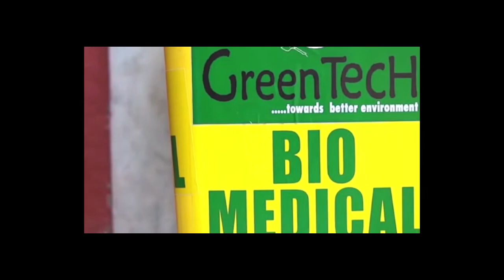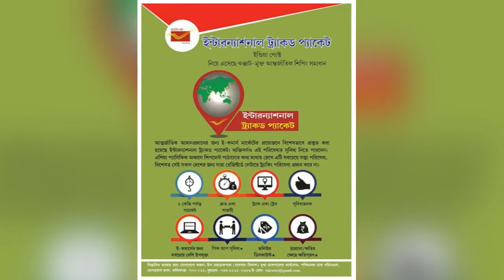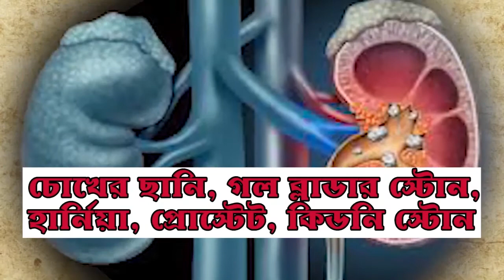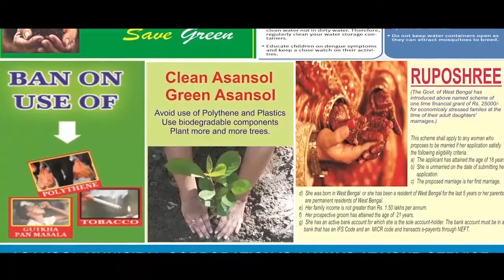রাজ্যে আইন-শৃঙ্খলা ও প্রশাসনিক দুর্নীতির বিরুদ্ধে আন্দোলনে বাম-কংগ্রেস জোট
হরি ঘোষ, জামুড়িয়া: বেকার যুবকদের কাজ দেওয়া, রাজ্যে আইন-শৃঙ্খলার অবনতি, প্রশাসনিক স্তরে ব্যাপক দুর্নীতিসহ একগুচ্ছ দাবি নিয়ে বামফ্রন্ট ও কংগ্রেসের যৌথ মহা মিছিল। জামুড়িয়ার দামোদরপুর দলীয় কার্যালয় থেকে এই মিছিল শুরু হয়ে জামুড়িয়া থানা মোড়ে শেষ হয়। কয়েক হাজার সিপিএম কংগ্রেসের কর্মীরা যোগ দেন এই মহামিছিলে। মিছিল শেষে হয় একটি পথসভা।

পশ্চিম বর্ধমান জেলার সিপিআইএম দলের সম্পাদক গৌরাঙ্গ চ্যাটার্জ্জী জানান, "দেশজুড়ে সাম্প্রদায়িকতার একটি বাতাবরণ তৈরি হয়েছে। এবং বিজেপির তৈরি সাম্প্রদায়িকতাকে রাজ্য সরকার প্রশ্রয় দিচ্ছে। রাজ্যে যে পরিমাণ উন্নয়ন হওয়ার কথা সেই পরিমাণ উন্নয়ন হচ্ছে না। সাধারণ মানুষকে ন্যায্য অধিকার থেকে বঞ্চিত হতে হচ্ছে"। তাছাড়াও তিনি জানান যে "রাজ্যে আইন-শৃঙ্খলা একেবারে তলানিতে ঠেকেছে। পঞ্চায়েত থেকে বিভিন্ন সরকারি দফতরে দুর্নীতি চলছে। বেকার যুবকরা কাজ পাচ্ছেন না"। কংগ্রেস নেতা ভক্তি চক্রবর্তী জানান, "রাজ্য সরকার এবং কেন্দ্র সরকার যৌথভাবে রাজ্যে সাম্প্রদায়িকতায় ইন্ধন যোগাচ্ছে। জামুড়িয়া, আসানসোল শিল্প তালুকে কয়লা, বালি মাফিয়াদের নৈরাজ্য চলছে"।